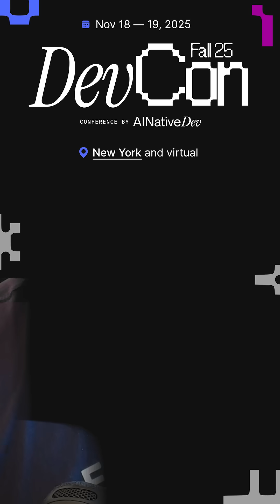Evaluating AI’s Coding Ability Beyond Benchmarks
This is a teaser for Adam Larson’s full session at AI Native DevCon Fall, November 18–19.

Benchmarks often claim a model is “best at coding,” but anyone building with LLMs knows leaderboard metrics don’t always translate to real-world results. Some models ace synthetic tests yet struggle in production. Why? And how do we measure what actually matters?

In this preview, Adam Larson (Founder & CTO, Raleon) shares how he thinks about evaluating LLMs for real software development, the testing systems he's building, and where current benchmarks fall short.

In the full DevCon talk, you will learn:
- Key dimensions that define an LLM’s coding ability
- Why benchmark scores ≠ real-world performance
- How to evaluate models in practical developer workflows
- Approaches to test and stress-test AI coding assistants
- The future of trustworthy evaluation for AI-augmented engineering

If you’re serious about deploying AI into real engineering environments — not demo-land — this session is essential.

Speaker
Adam Larson — Founder & CTO, Raleon
20 years in software engineering
Game industry alum (Batman Arkham Asylum, BurgerTime)
Former Director of Engineering Analytics at nCino (IPO)
Now building AI-driven D2C technology at Raleon

Secure your seat at AI Native DevCon Fall.